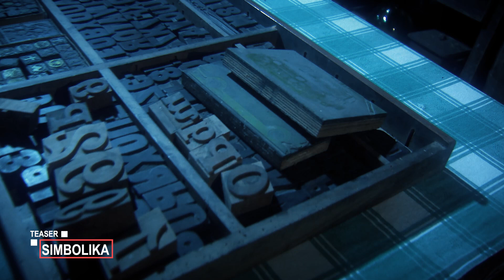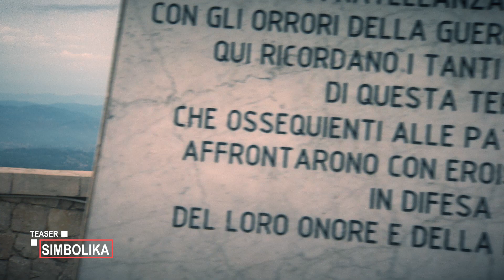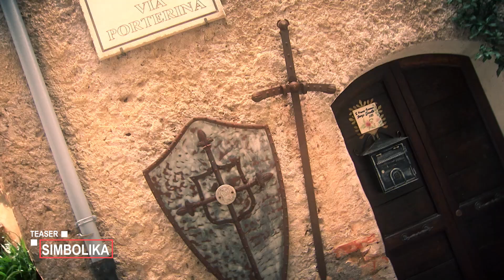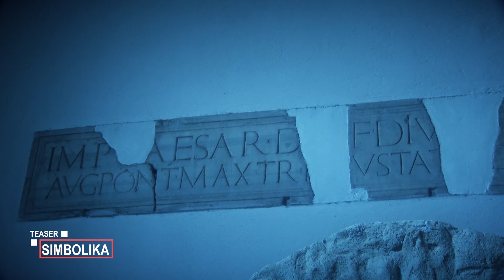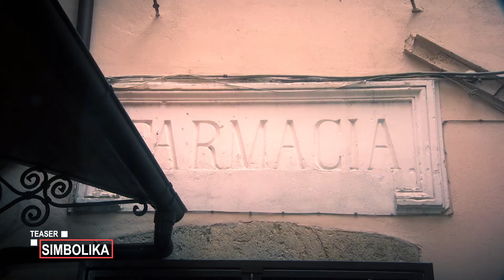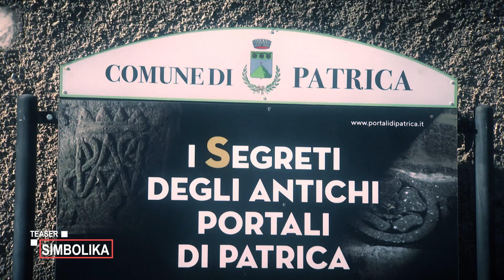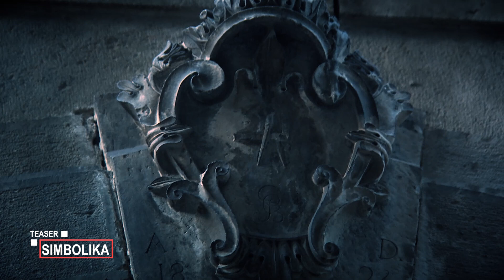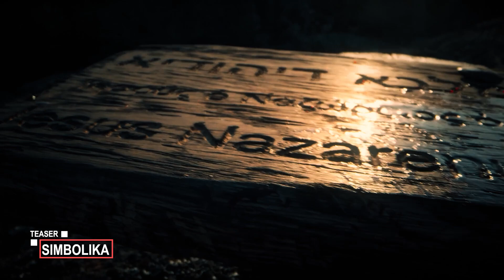SIMBOLIKA Teaser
Teaser della seconda Serie di Simbolika andata in onda a Gennaio 2023 su Cusano Italia Tv, Ch. 264 del DTT